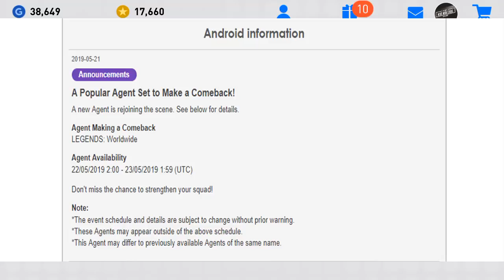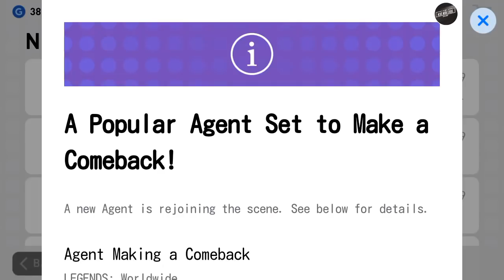ข่าวดี 🔥 LEGENDS: Worldwide 🔥 | พรุ่งนี้ตำนานมา ⚡ 9.00 ตำนานใหม่เข้า | PES2019 มือถือ